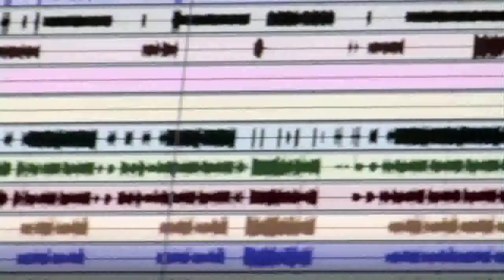The Rawside of... Dodger - Trailer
A peak at IFC Canada's "The Rawside of..." featuring the band, Dodger.